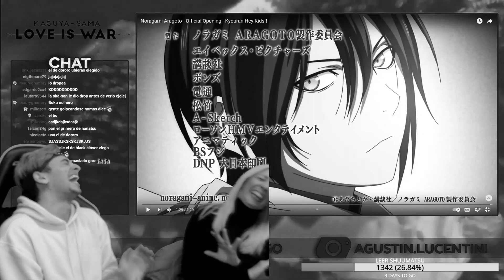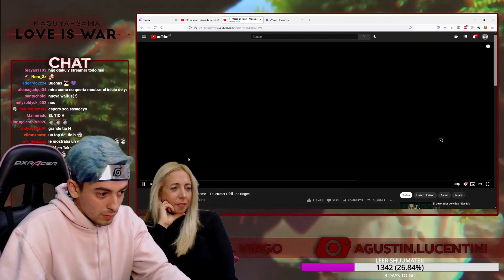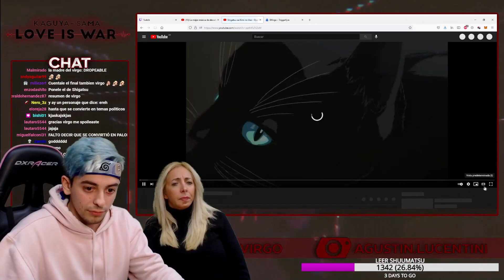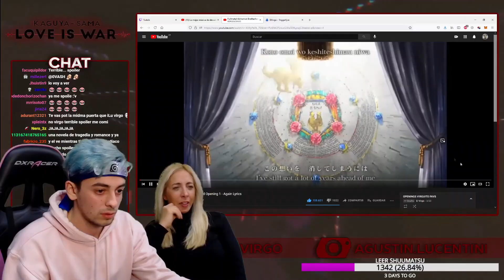Mi MAMÁ REACCIONA a OPENINGS de ANIME 😨 *por PRIMERA VEZ* | El Virgo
Buenas gente, hoy les traigo a mi madre reaccionando a openings de anime! Le mostré 4 openings y le dije que me diga de lo que trataba el anime jajajaj disfrutenlo!

Hago streams viendo animé en Twitch todas las noches,  si quieren estar en vivo cuando pasan estas cosas les dejo el link junto con mis otras redes!